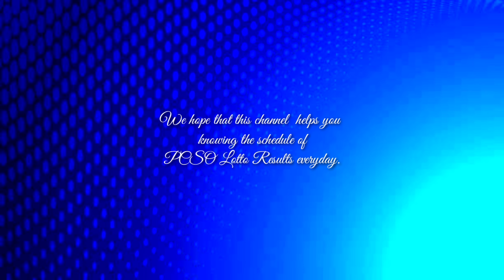Pcso Lotto Result August 1, 2024 | Thursday